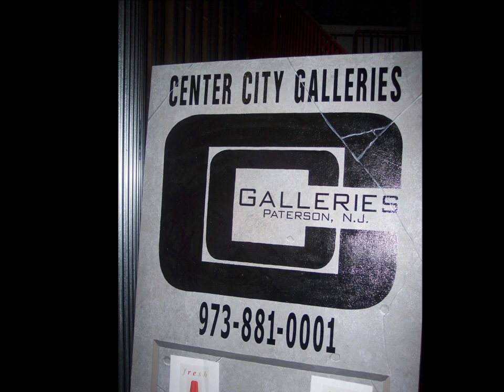ReFresh Art Show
Wali Vidal  Jairo Ferreira Leslie Jimenez Charlie Quezada